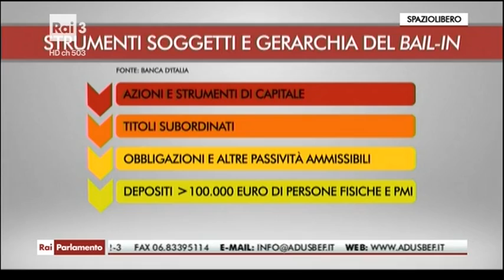Daniele Pesco (M5S) - Elio Lannutti a Rai Parlamento 17/1/2017